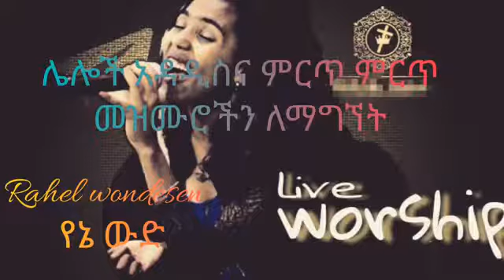Singer Rahel wondesen Amaizing worship song 2019(የኔ ውድ)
New Amaizing worship song